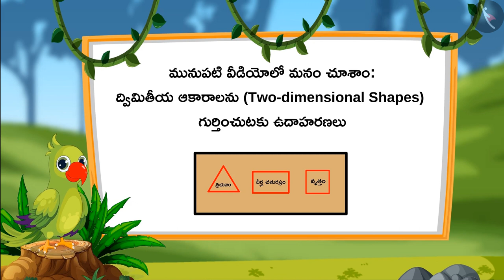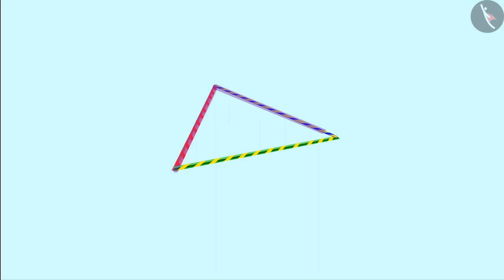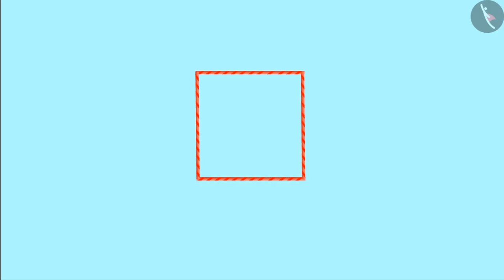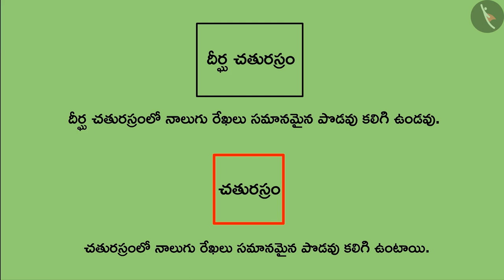ద్విమితీయ ఆకారాలు | Part 3/3 | Two dimensional shapes | Telugu | Class 1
"ద్విమితీయ ఆకారాలు | Part 3/3 | Two dimensional shapes | Telugu | Class 1 | ఆకృతులు మరియు స్థానం | कक्षा 1 | NCERT | ఆకృతులు మరియు స్థానం

Meaning of zero | Shapes and Space | Grade 1 | NCERT | Shapes and Space

Welcome to part 3 of Two dimensional shapes. In this video, we will discuss various misconceptions and/or common errors related to Two dimensional shapes.